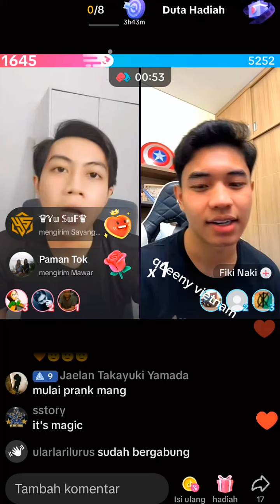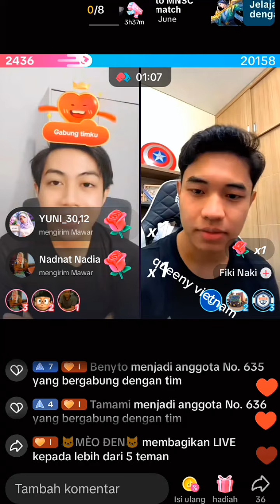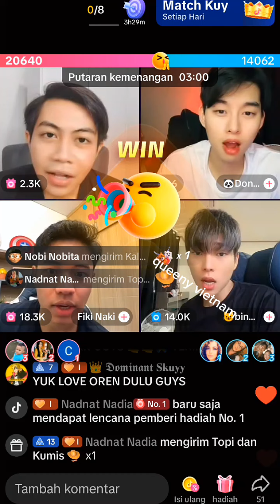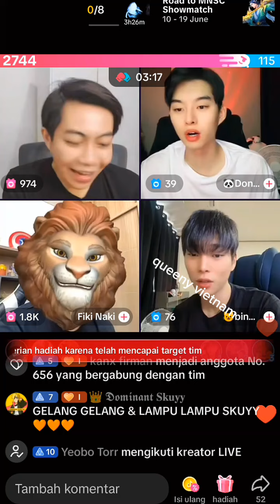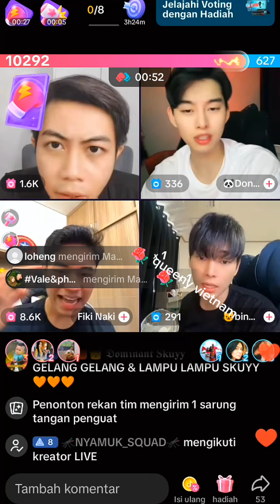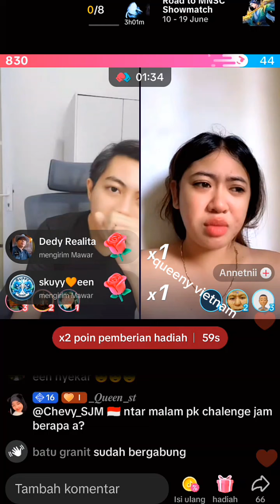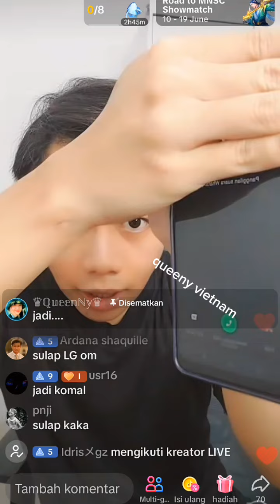queeny vietnam bikin heriss skuyy senyum terus disupport ayang